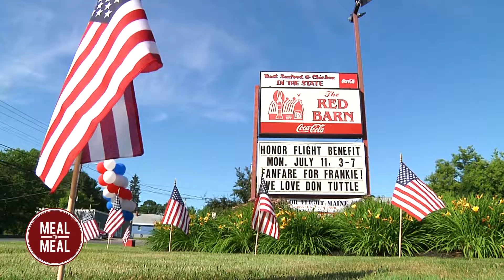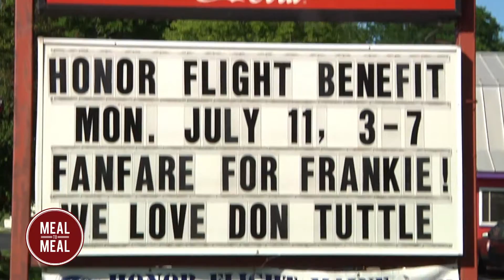Red Barn - Meal to Meal July 2016